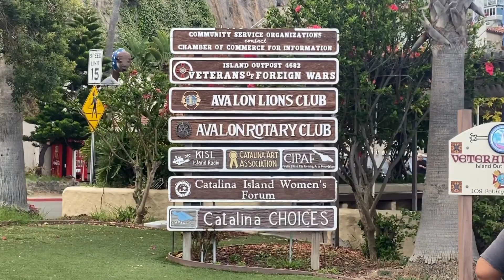Ep #1 Dance Contest - Carnival Radiance - Catalina Island & Ensenada - B Day Cruise - Sept 18th 2023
Traveling w/ The Duggers: Another One!!! This was a great cruise with great food, & great People. I was impressed. It was Cooper & Jackson's B Day cruise. Also their 1st cruise. We went to Catalina Island & Ensenada. We had a group of 10 & all the adults & all the kids had a great time. Big Shot to Cesar, Ramona, Ryan, & Nicole for inviting us. Greatly Appreciated for the memories.